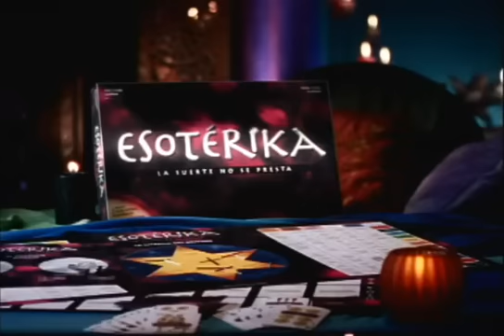Comercial Esoterika de Hasbro, "Balón", 2004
Talento: Dolores Paradís.
Casa Prod: Tribu Films